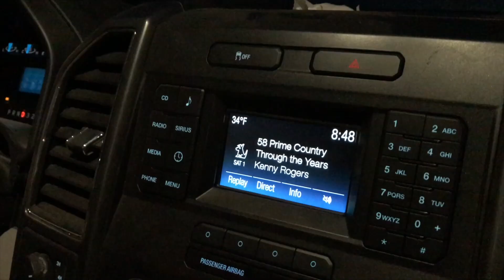Proof the Nevada shed closure was a complete failure! "INQUEST 2018" Antler Trader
Links